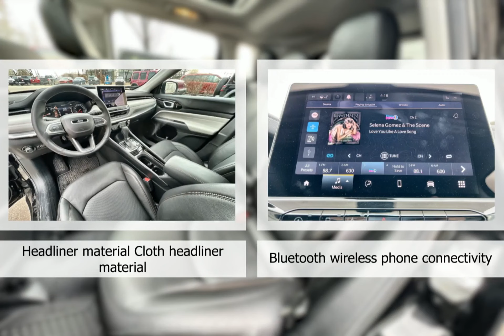2022 Jeep Compass 22CP7962